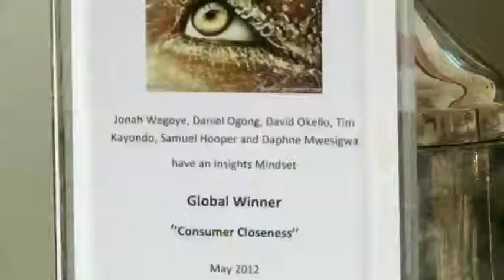Mr. DANIEL OGONG Interview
Nile Breweries limited